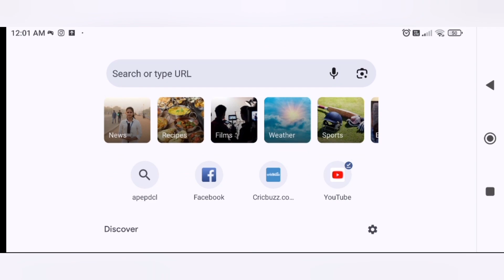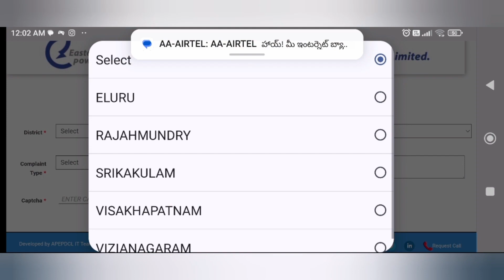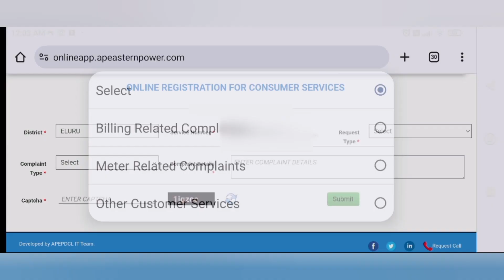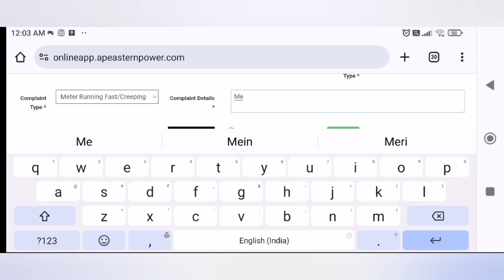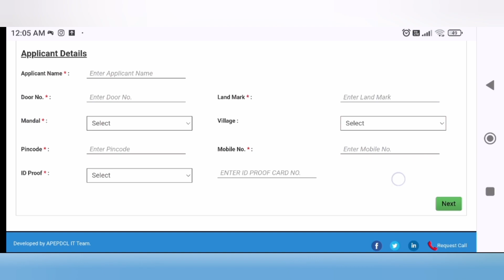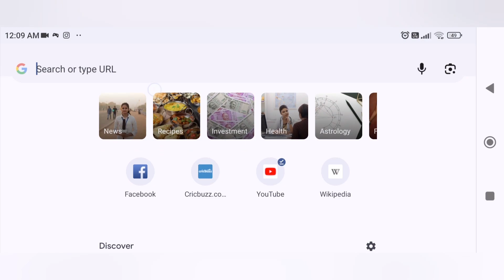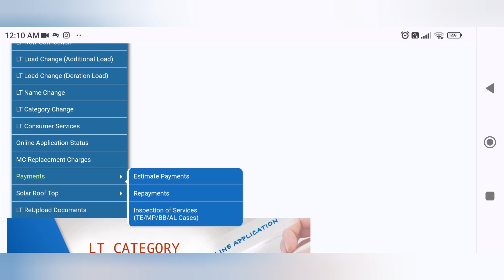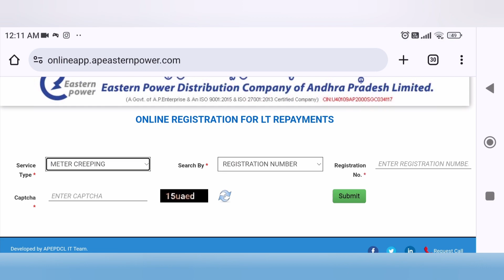How to Reduce Your ELECTRICITY BILL Part -2 | Reduce current bill in Telugu 2023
"Welcome to  @RajSaiduvlogs   Your Ultimate Guide to Cutting Down Your Electricity Bill!

Are you tired of those high electricity bills that seem to drain your wallet every month? You're in the right place! Our channel is dedicated to providing you with practical tips, energy-saving hacks, and expert advice to help you reduce your electricity expenses without sacrificing comfort and convenience.

Join us on a journey to a more energy-efficient and cost-effective lifestyle. We'll cover a wide range of topics, including:

🔌 Energy-Saving Strategies: Learn how to optimize your energy usage and make simple adjustments in your daily life that can have a big impact on your bills.

💡 Home Automation: Discover the latest smart technologies and devices that can help you manage your energy consumption effortlessly.

🌱 Sustainable Living: Explore eco-friendly practices and renewable energy solutions to lower your carbon footprint while saving money.

💰 Budget-Friendly DIY Projects: Get hands-on with DIY projects that can improve your home's energy efficiency and boost your savings.

🧩 Energy Bill Breakdowns: We'll dissect your electricity bill and explain all the elements so you can understand where your money is going.

Our dedicated team of experts is here to empower you with the knowledge and tools you need to take control of your electricity costs. Let's work together to make your home more energy-efficient and your wallet a little heavier.

Don't let high electricity bills drain your resources. Let's take the first step towards savings and sustainability together.